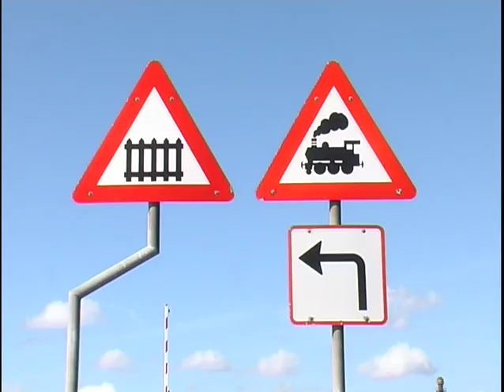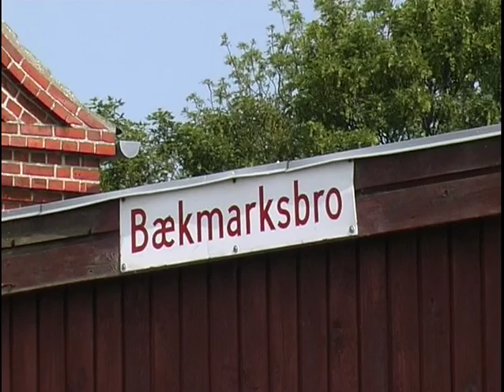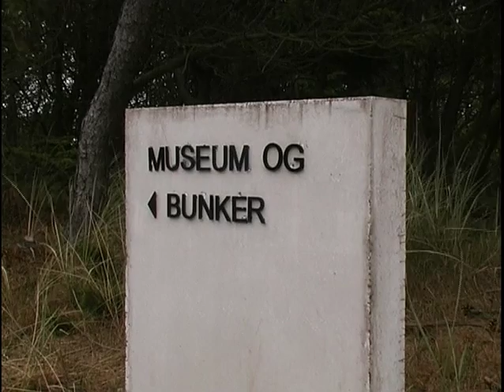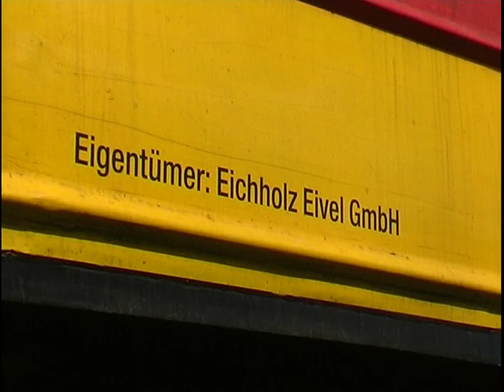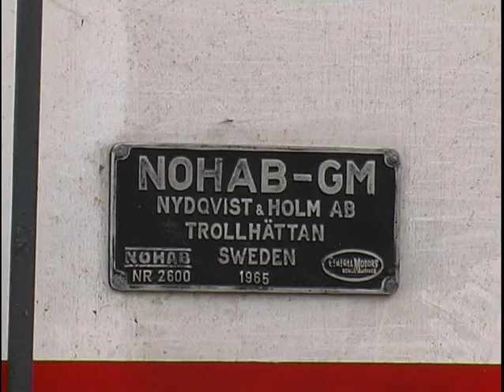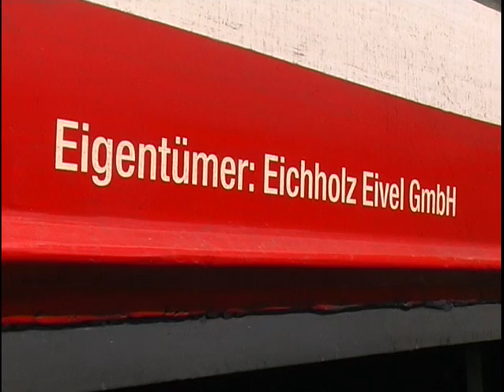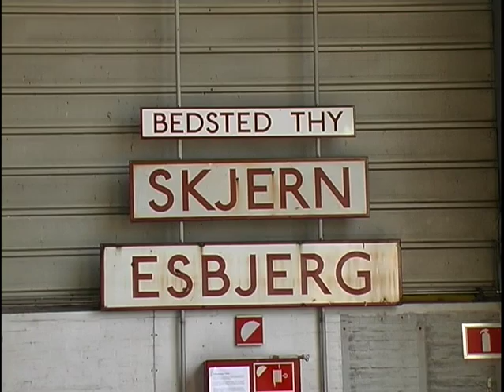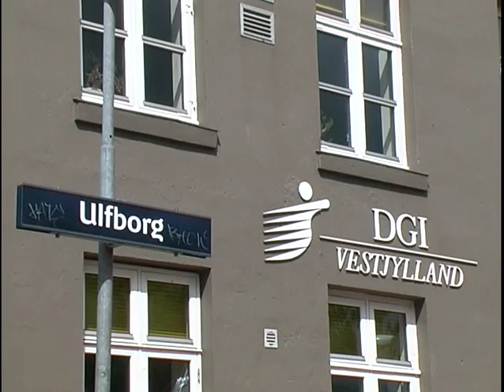ASN tog DVD 19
Færdigredigeret DV-bånd: Tog nr. 19

VLTJ 29 på Cheminova på Rønland (3/6-2007).
MY 1159+Strix+MY 1135 på VLTJ (6/6-2007).
VLTJ MY 28 med godstog i Bækmarksbro (6/6-2007).
MY 1159+Strix+MY 1135 ved Oddesund (6/6-2007).
VL MY 105+MX 1029+NJ M 9 ved Herning (6/6-2007).
VLTJ MY 28 med gods ved Vejlby og Faare (8/6-2007).
RDK MZ 1456 med godstog ved Herning (11/6-2007).
Ammunitionsbanen ved Hanstholm (29/6-2008).
CFL MX 1023 + MX 1006 + MY 1146 med CG 6615
(Pa-Hr) ved Greisdal og før og efter Brande.
DB MZ 1457 med G 87520 (Hr-Fa) nord for Thyregod.
DB MZ 1448 med G 6215 (Fa-Hr) i Greisdalen.
DB MZ 1448 med G 6220 (Hr-Fa) syd for Brande.
V170 1151 og 1155 med godstog i Wahlstedt (6/5-2009).
V170 1149 og 1147 med godstog i Wahlstedt (4/6-2009).
Eurocity ICE syd for Fehmarnsund (4/6-2009).
BLDX MX 1019 m/ G 6201 (Hk-Kb) ved Regstrup. (8/9-2009).
BLDX MX 1019 m/ G 6201 ved blokhytten (Væ-Kb). (8/6-09).
BLDX MX 1019 m/ skærvevogne i Kalundborg. (8/6-2009).
BLDX MX 1019 m/ BG 6222 (Kb-Hk) afgår fra Kalundborg.
BLDX MX 1019 pass. St. Merløse, m/skærvevogne (10/6-2009).
DSB MT 152 + Au 253 + MY 1104 + P 812 + E 987 + Cle 1672
som VM 6323 (Str-Tdr) i Struer, ved Hjerm, Bur, Vemb,
Ulfborg og Varde (20/6-2009).
SLUT!